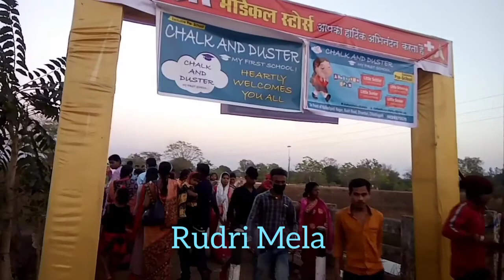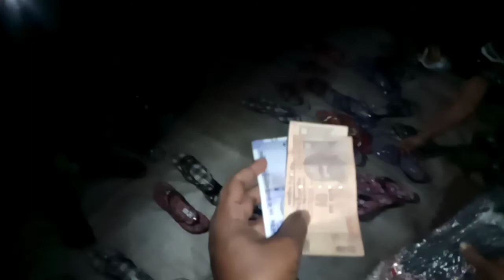माघ पूर्णिमा मेला रुद्री धमतरी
भारत वर्ष में मेला आस्था, धार्मिक, सांस्कृतिक, सामाजिक और आर्थिक गतिविधियों का केंद्र रहा है चलिए सैर करें ऐसे ही एक मेला का जो माघ पूर्णिमा के अवसर पर रुद्री जिला धमतरी में आयोजित किया जाता है।